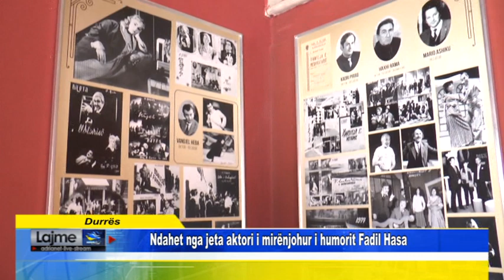Durrës - Ndahet nga jeta aktori i mirënjohur i humorit Fadil Hasa